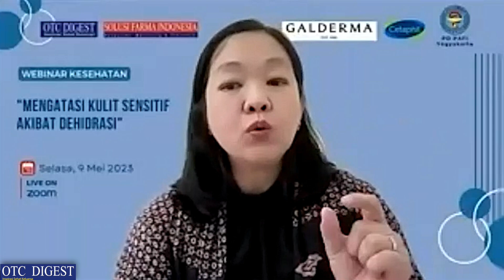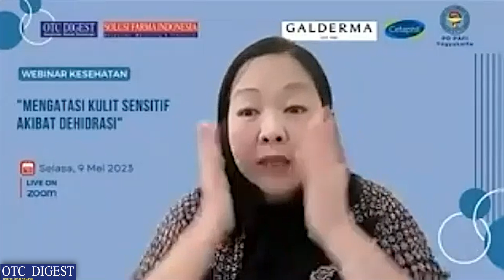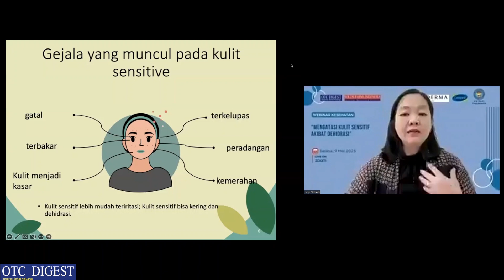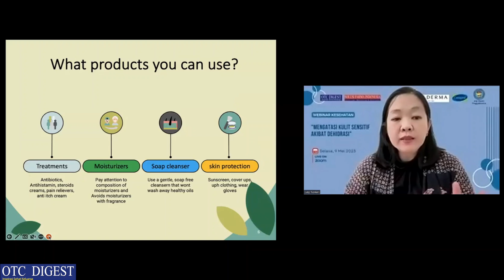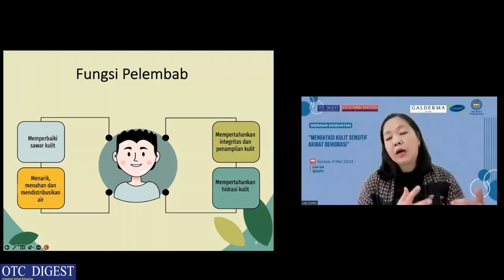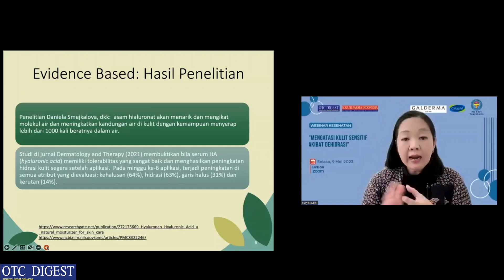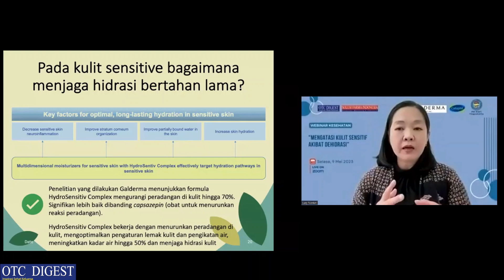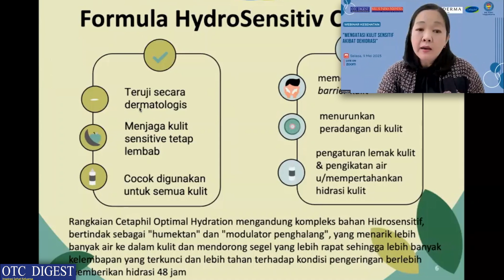Tatalaksana Kulit Kering Karena Sensitif dan Dehidrasi - Dr. Apt. Lusy Noviani, M.M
Tatalaksana Kulit Kering Karena Sensitif dan Dehidrasi
Dr. Apt. Lusy Noviani, M.M

Mengatasi kulit sensitif akibat dehidrasi, tidak bisa sembarangan. Diperlukan bahan-bahan yang bekerja secara sinergis dan efektif, serta tidak menimbulkan iritasi pada kulit.

Kulit dehidrasi berbeda dengan kulit kering. Kulit kering adalah kondisi bawaan, di mana kulit memproduksi minyak lebih sedikit. Sedangkan pada kulit dehidrasi, kulit mengalami kekurangan cairan akibat penguapan, yang disebut TEWL (trans epidermal water loss). “Ini bisa terjadi akibat paparan terhadap sinar matahari dengan intensitas tinggi seperti akhir-akhir ini,” terang Dr. Apt. Lusy Noviani, MM.

Baik kulit kering maupun kulit dehidrasi cenderung jadi lebih sensitif. Salah satu tanda kulit sensitif yaitu sangat reaktif. Misalnya kena gesekan baju, paparan sinar matahari, polusi, langsung merah-merah dan gatal.